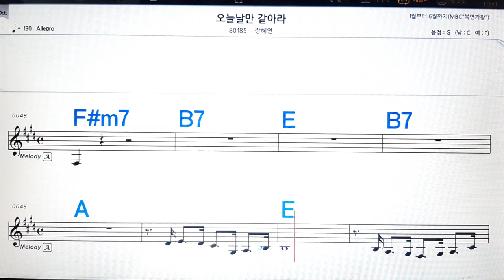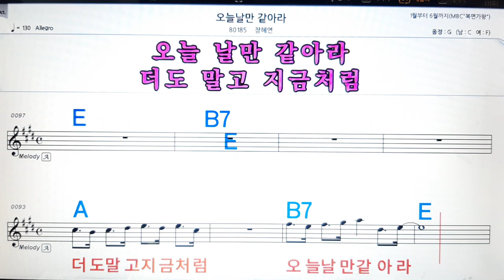오늘날만 같아라/장혜연💋노래방, 악보,반주, 가라오케 ,코드, 가사 .💖Karaoke, Sheet music ,Chord, Lyrics ,MR